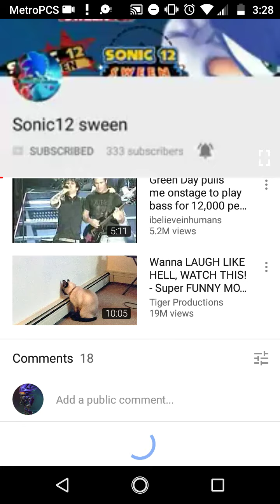Shout out to nout Kamran